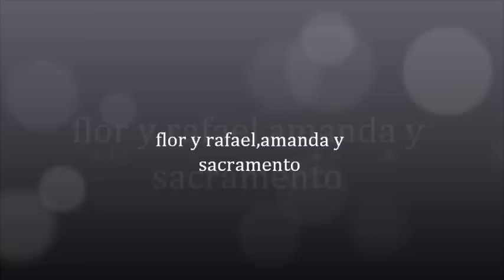video flor salvaje